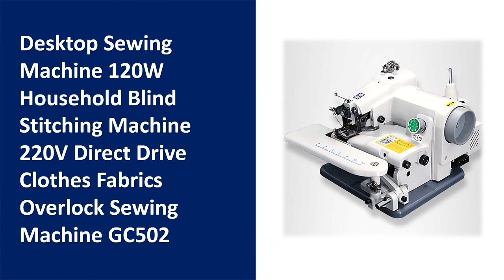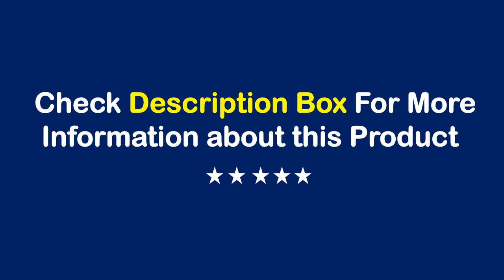TOP 10 Best Overlock Sewing Machine in 2022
01. SINGER 14 SH 654 Overlock Machine Work With 3 And 4 Threads Overlock Sewing Machine Diy Clothes Stitch Sew Work at Home 14SH654

02. Kiwi KSW-3097 sewing professional overlock machine by 3 and 4 thread motor speed adjuster stompbox free sleeve stitching simple use

03. Desktop Sewing Machine 120W Household Blind Stitching Machine 220V Direct Drive Clothes Fabrics Overlock Sewing Machine GC502

04. SINGER Elite SE017 Professional Overlock Machine Rack Color Manual 3 And 4 Gear Motor Speed Adjustment Free Arm

05. Home Bag Seam Machine Four/Five Lines Overhang Three Needles Six Line Lock Side Electric Industrial Overlock Sewing Equipment

06. 14SH854 Household Overlock Sewing Machine 2/3/4 Thread Overlock Sewing Machine 220V with Secret Overlock Sewing Machine

07. 14SH644 Three Four Thread Household Overlock Close Hemming Sewing Machine Code Side Tape Close Fungus Leaf Lace Adge

08. Mini Domestic Overlock Sewing Machine 4/3 Threads with Led light

10. Overlock Sewing Machine, 220V, 50/60Hz, 120W,Four Thread Sew ,With Pedal and lamp BL4-434D 1200SPM Great Quality